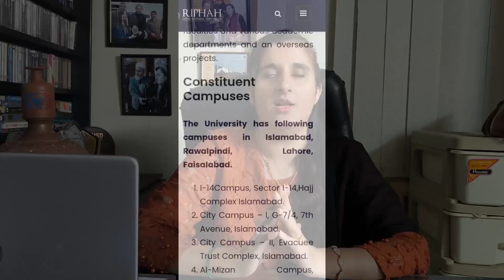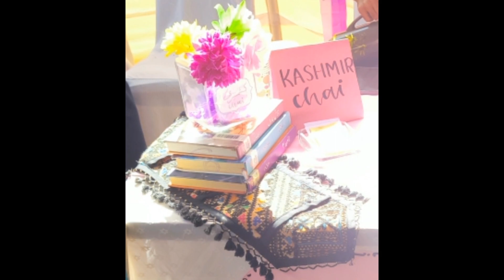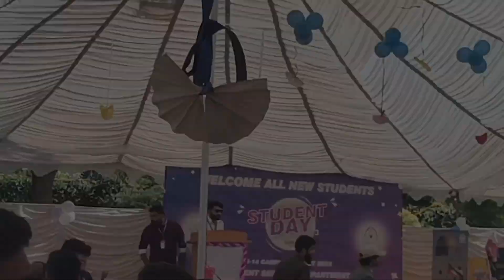Awareness Camp of PFFB at RIPHAH international university on students day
Pakistan foundation fighting blindness
Zindagi bohat khoobsurat hy
If we spend for mankind